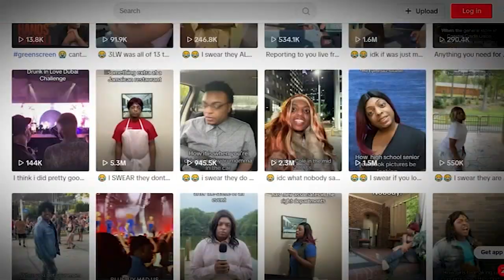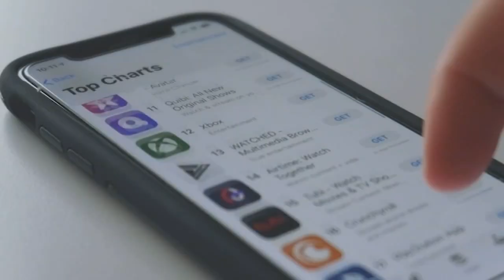Local influencer Tony Neville, known as HeyTonyTV, finding success through social media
'I was trying to bring something different to the reality of my videos so that way it's still funny but it's also relatable,' he said.